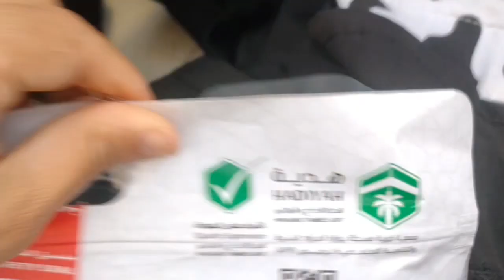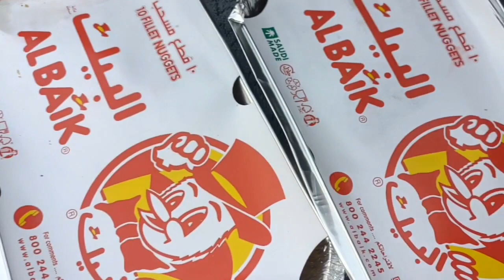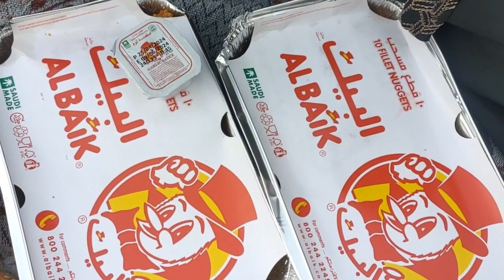مكه كل رحابها ضيافه وكرم